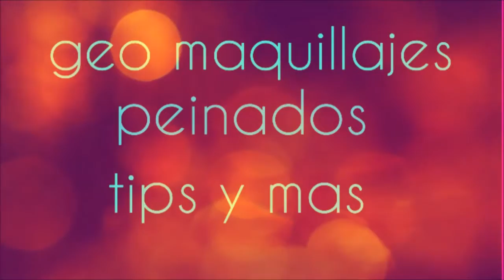MAQUILLAJE NAVIDEÑO PARA PELO CORTO